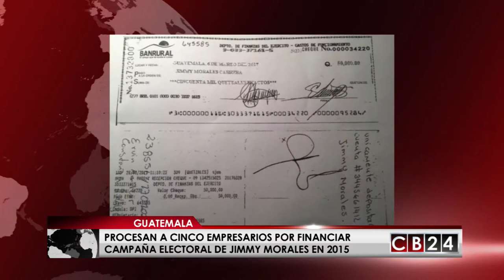Procesan a 5 empresarios en Guatemala que habrían financiado campaña de Jimmy Morales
Una jueza de Guatemala decidió procesar a cinco de los grandes empresarios del país centroamericano acusados de utilizar un mecanismo irregular para financiar al partido oficialista Frente de Convergencia Nacional durante la campaña política de 2015, que llevó al poder a Jimmy Morales.

La jueza de Mayor Riesgo D, Erika Aifán, resolvió ligar a proceso a los empresarios José Fraterno Vila Girón, Salvador Paiz Del Carmen, José Torrebiarte Novela, José Castillo Villacorta y Felipe Bosch Gutiérrez, sindicados de "coordinar, financiar, implementar y ejecutar el mecanismo de aportación anónima de recursos económicos" al partido.

Los cinco han quedado sujetos a proceso por el delito de delito de financiamiento electoral ilícito, aunque la jueza les dio libertad provisional y les prohibió salir de Guatemala, comunicarse con testigos o acusados y multas entre 27.000 y 135.000 dólares.

Según la investigación de la Fiscalía y la Comisión Internacional Contra la Impunidad en Guatemala (CICIG), los dirigentes del partido FCN-Nación establecieron "un mecanismo alterno ilegal para gestionar el pago de fiscales a través de la empresa Novaservicios, S.A.", entidad a través de la que se gestionó un aporte de más de un millón de dólares y que no se declaró.

Durante la investigación, este grupo de empresarios se acercó a los dos entes investigadores para "colaborar" y reconocieron haber entregado contribuciones anónimas al partido oficial, aportando como pruebas documentos de las transferencias de dinero o los depósitos.

Por este mismo caso fueron procesados el pasado 3 de mayo los empresarios Luis Rodrigo Arenas Echeverría y José Andrés Botrán Briz, sindicados de coordinar y ejecutar de manera anónima aportes y pagos al partido en la campaña de 2015.

Redacción / CB24